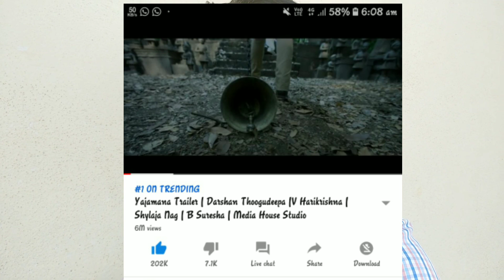ಕೆಜಿಎಫ್ ಟ್ರೈಲರ್ ದಾಖಲೆ ಯನ್ನು ಮುರಿದ ಯಜಮಾನ | Darshan | Yash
Huge record by yajamana trailer...